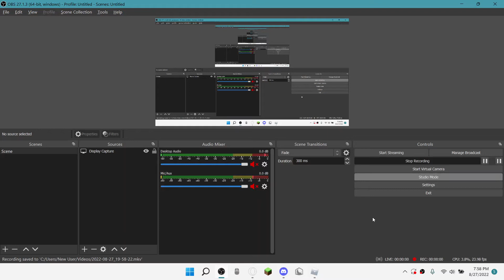Plane Crazy Mech Battle Roblox